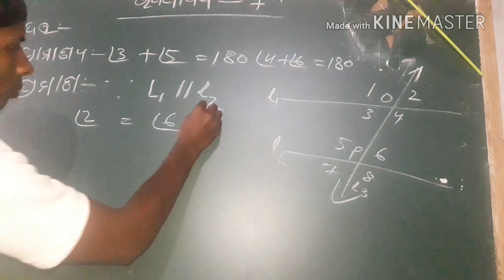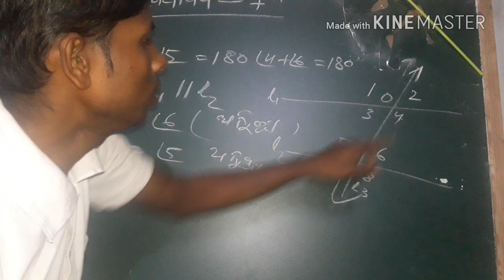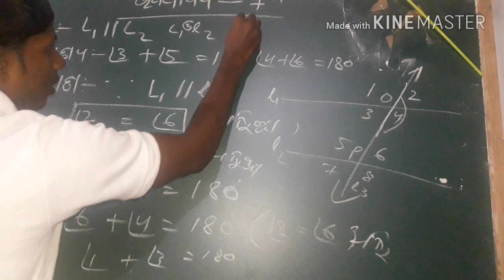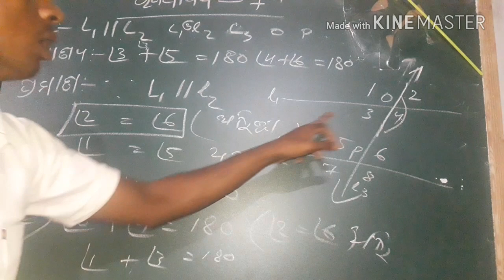Theorem - 7 for 9th class,ନବମ ଶ୍ରେଣୀ ଉପପାଦ୍ୟ